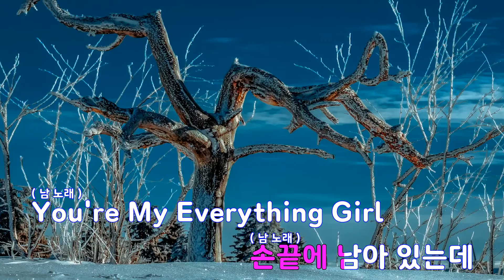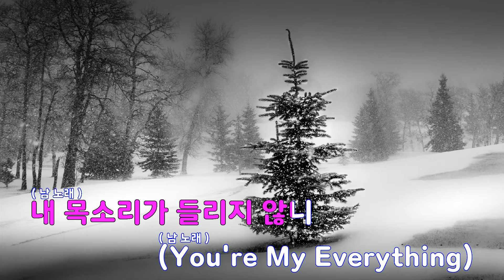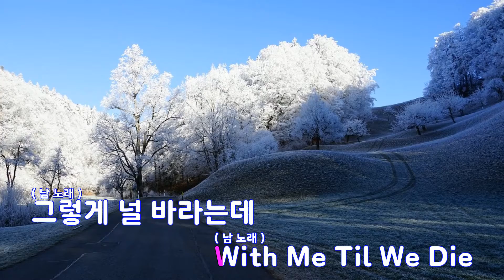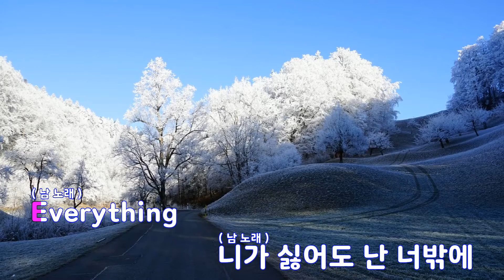[은성 반주기] Always - CLICK-B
Always - CLICK-B
작사 ː 하현곤, 작곡 ː 하현곤